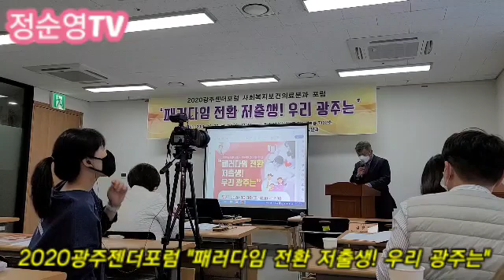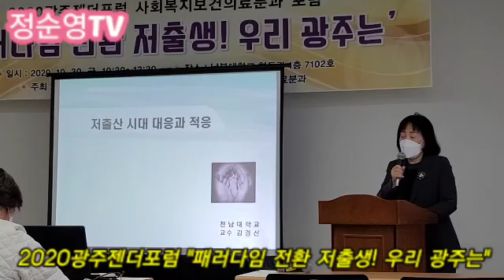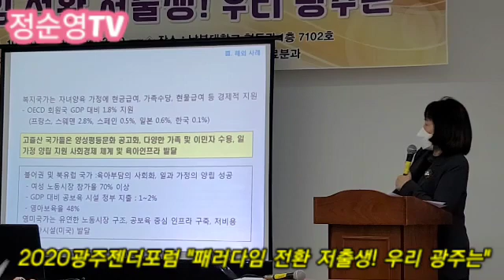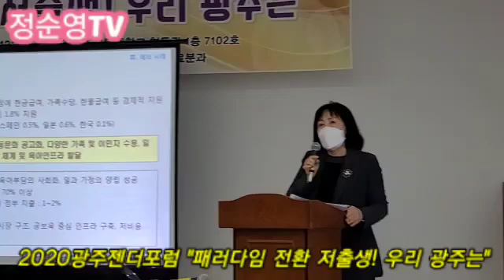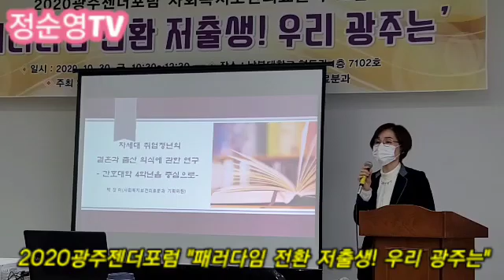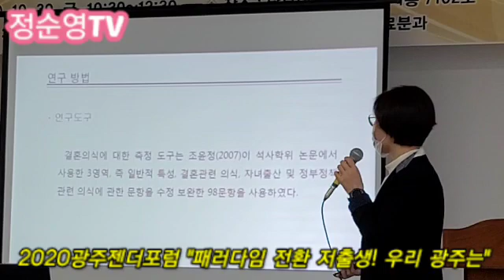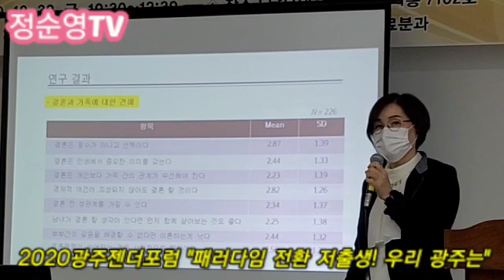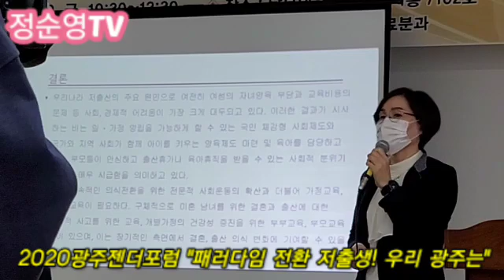2020 광주젠더포럼 사회복지보건의료분과포럼 "패러다임 전환 저출생! 우리 광주는" 2020년 10월 30일